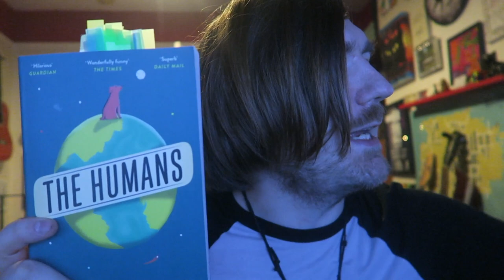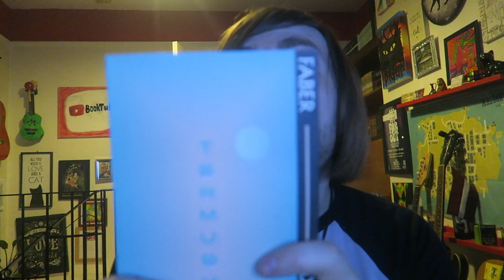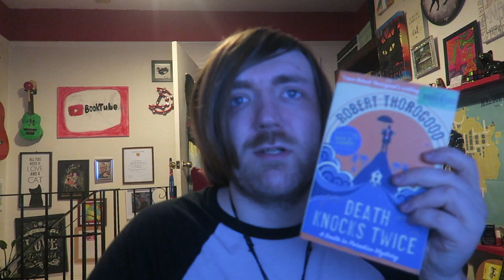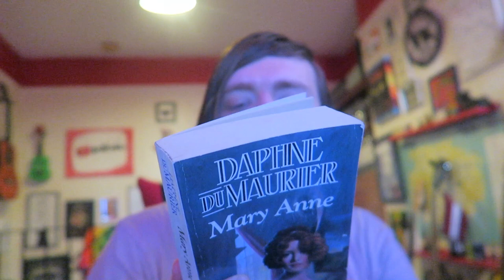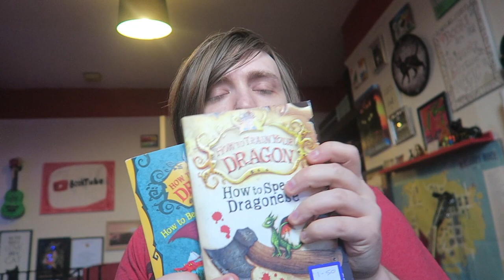April 2023 Book Haul [53 BOOKS]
Back to big hauls, I guess!

BOOKS MENTIONED:
Roald Dahl - Opposites
Pam Ayres - You Made Me Late Again
Matt Haig - The Humans
Albert Camus - Lyrical and Critical Essays
Sven Holm - Termush
William Golding - The Inheritors
Henrik Ibsen - Ghost and Other Plays
David Young - Stasi Winter
David Young - The Stasi Game
Ruth Ware - The Death of Mrs Westaway
Robert Thorogood - Death Knocks Twice
David Mitchell - Utopia Avenue
David Mitchell - Number9Dream
James Herbert - The Jonah
Matt Haig - How to Stop Time
Peter James - Prophecy
Eric Carle - The Very Hungry Dinosaur
Paul Bright and Hannah George - If You Meet a Dinosaur
Rick Luttmann and Gail Luttmann - Chickens in Your Backyard
Daphne du Maurier - Mary Anne
Edward Lorn - The Bedding of Boys
[SECRET BOOK]
Danny Wallace - Hamish and the World Stoppers
Danny Wallace - Hamish and the Neverpeople
Cressida Cowell - How to Betray a Dragon's Hero
Cressida Cowell - How to Speak Dragonese
Frederic Pohl - Jem
Arthur C. Clarke - Reach for Tomorrow
Arthur C. Clarke - The Fountains of Paradise
Arthur C. Clarke - A Fall of Moondust
Arthur C. Clarke - Expedition to Earth
Arthur C. Clarke - Imperial Earth
Arthur C. Clarke - 2061: Odyssey Three
Arthur C. Clarke - The City in the Stars
Arthur C. Clarke - Tales of Ten Worlds
Arthur C. Clarke - The Lost Worlds of 2001
Arthur C. Clarke - The Deep Range
Arthur C. Clarke - The Songs of Distant Earth
Arthur C. Clarke - Report On Planet Three
Arthur C. Clarke - The Lion of Camarre and Against the Fall of Night
Arthur C. Clarke - Tales from the White Hart
Arthur C. Clarke and Gentry Lee - Cradle
Arthur C. Clarke - Voices from the Sky
Arthur C. Clarke - Prelude to Space
Arthur C. Clarke - Three for Tomorrow
Arthur C. Clarke - Islands in the Sky
Arthur C. Clarke - 1984: Spring: A Choice of Futures
Arthur C. Clarke - Dolphin Island
Arthur C. Clarke - Glide Path